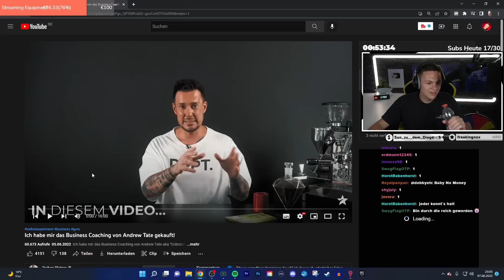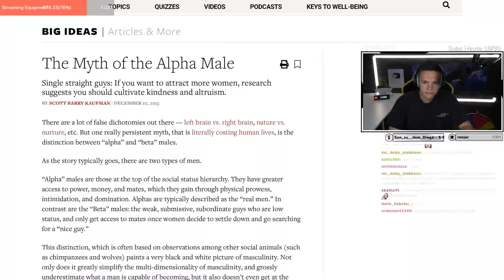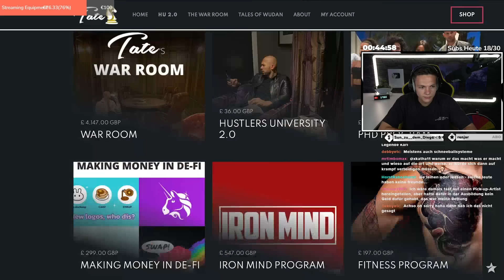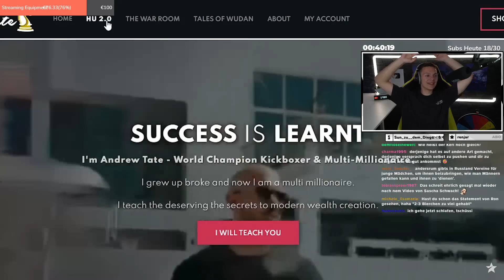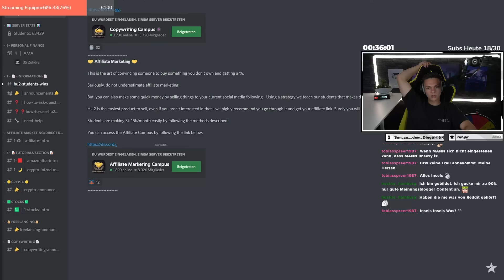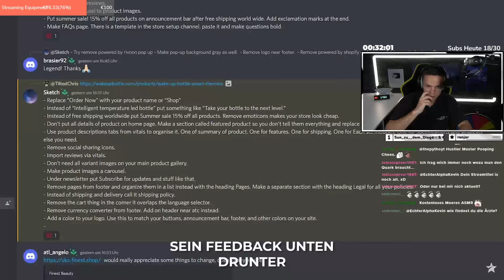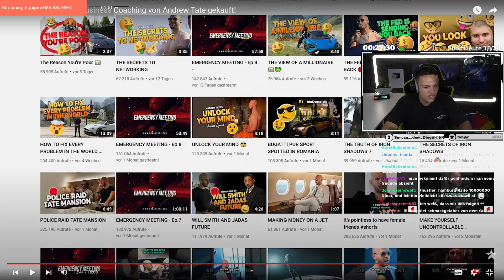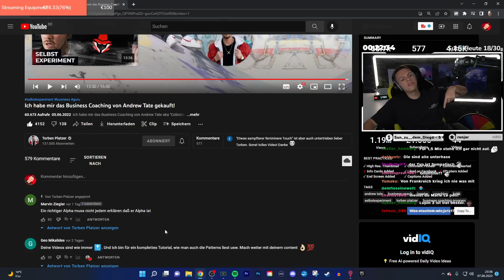Torben Platzer EXPOSED Andrew Tate (Business Coach)!